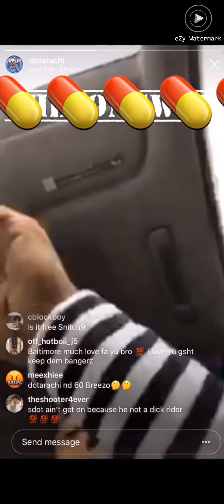DOTARACHI CLOWNS OBLOCK OCHO FOR DROPPING HIS FLAG SAYS HE SCARED AND NOT BD ANYMORE